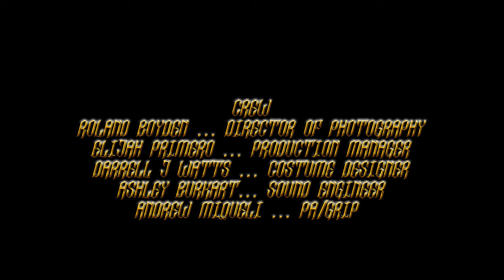Better... | The Epic Minis Series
A long absence from the stage takes it's toll on chronic daydreamer Julia.

​The Epic Minis Series Presents  Better..., created by Philly filmmaker/content creator Roland Boyden & actress/singer Alyssa Batsakis. Doubling both as a love letter and a slight commentary on the current musical theatre experience during the pandemic, “Better...” serves a piece of home that is all to familiar for those who miss it.

Genre: Movie Musical, Dark Comedy, Mature Content
Produced by Elijah Primero
Costume Design by Darrell J. Watts
"Things Are Starting to Get Better" Performed by Alyssa Batsakis
Music & Lyrics by Roland Boyden
Music Composed by Ella Burgos
Music Supervision and Mixing by Ashley Burkart
Thank You to PhillyCAM

A Five Sands Production.